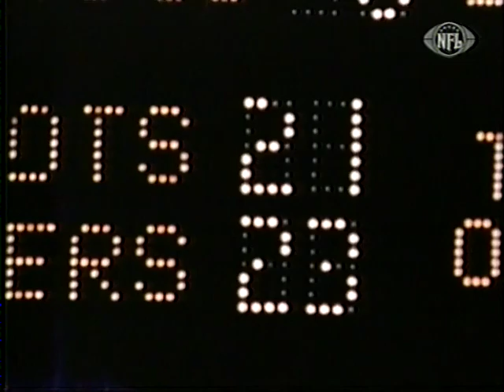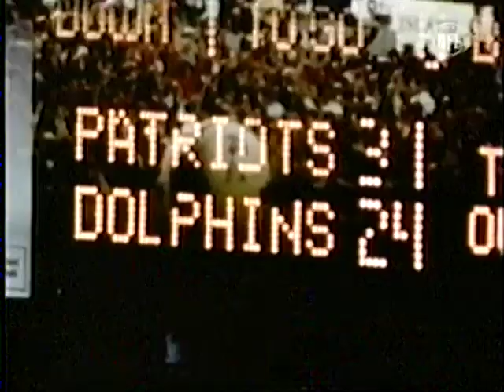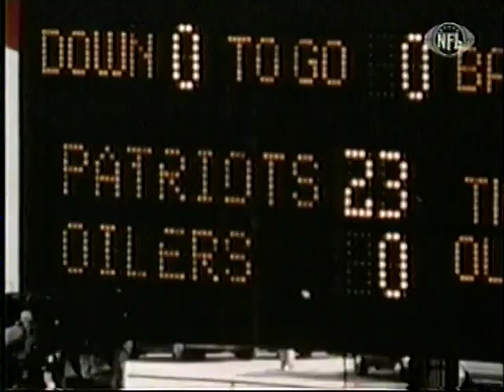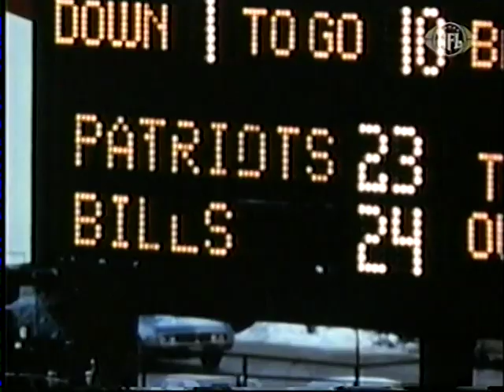1978 New England Patriots Team Season Highlights "How The East Was Won"